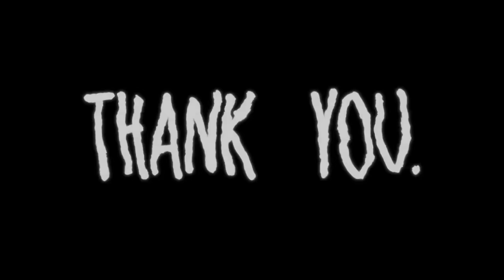Editor Showcase #310 - Vixzy [BO2]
Drop a like for Vixzy's alluring BO2 Hip-Hop Edit, loved everything!

Their Skype: dracio.ayris

Skype: connor.micallef1